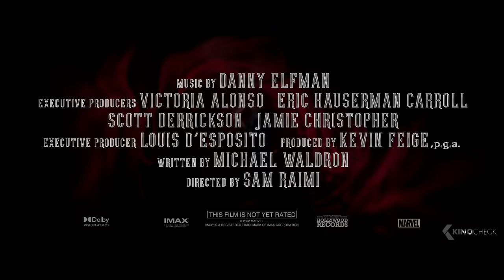THE BEST UPCOMING MOVIES 2022 (Trailers)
00:00 The Best Upcoming Movies 2022
00:03 Jurassic World: Dominion
02:46 DC Heroes
03:44 Lightyear
05:33 Doctor Strange 2: Multiverse of Madness
07:44 Elvis
10:51 The Lost City
11:19 Sonic: The Hedgehog 2
11:48 Nope
13:47 Firestarter
16:25 Chip 'N Dale: Rescue Rangers
18:20 Our Flag Means Death
20:32 The Contractor
22:50 Men
24:19 Hard Hit
26:04 Fresh
27:45 Father Stu
30:50 Cheaper by the Dozen
33:01 Studio 666
35:18 You Are Not My Mother
37:16 The Red Ghost
38:35 Dog
39:34 Deep Water
40:31 Downton Abbey 2: A New Era